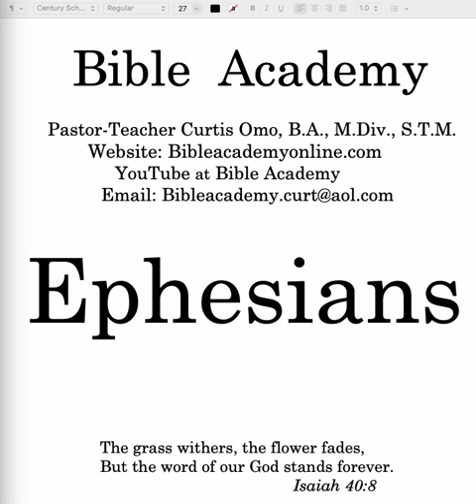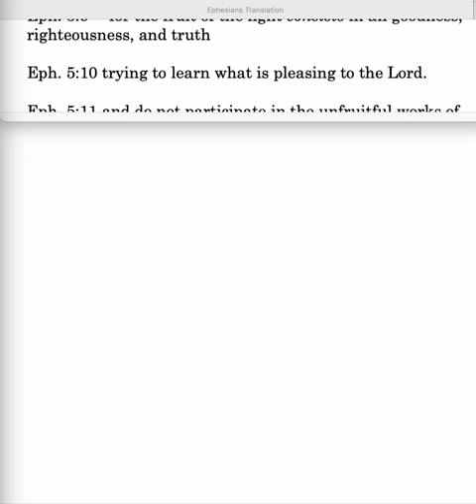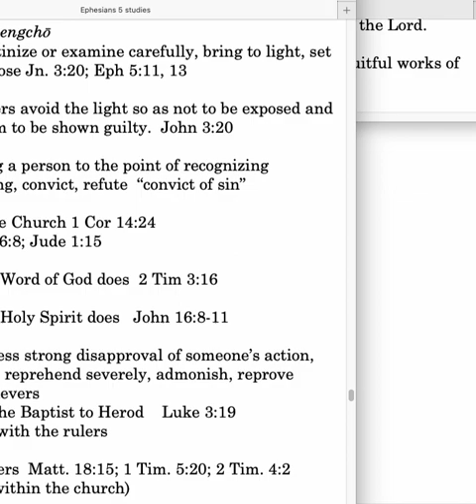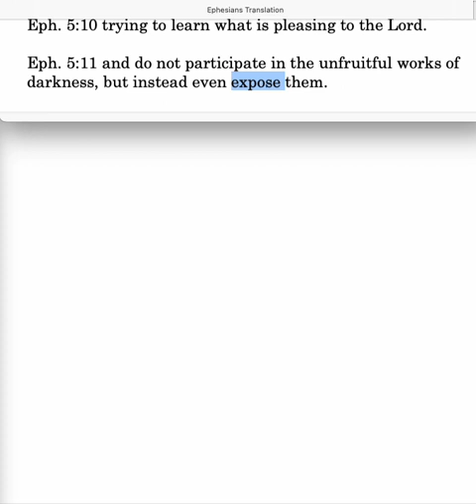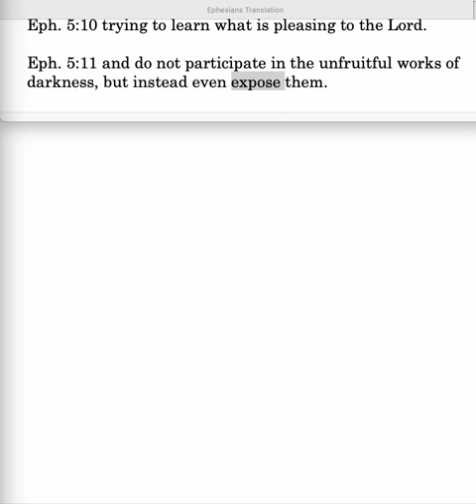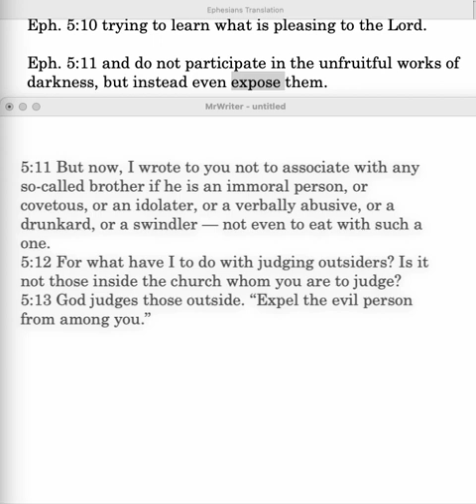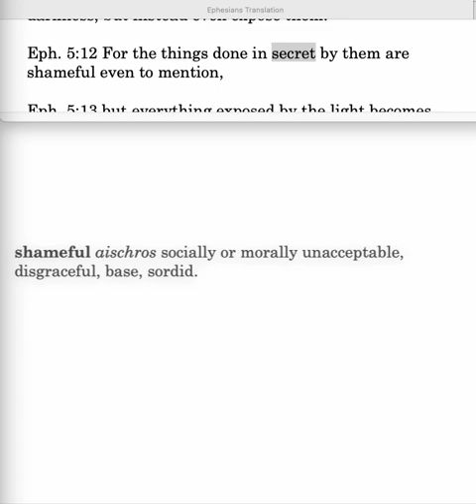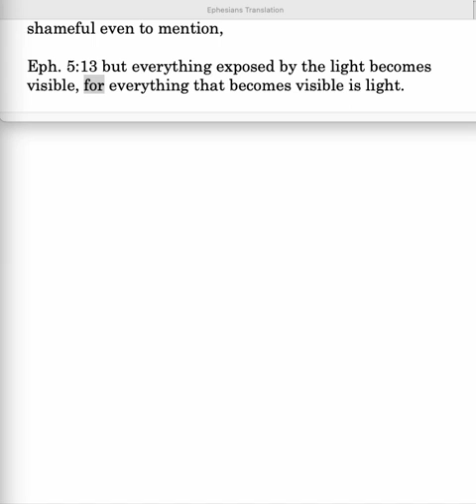Ephesians 5:11-13 Lesson 27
Ephesians 5:11-13: Expose deeds of darkness; expose; judging others; secret shameful deeds; everything exposed by light is visible.